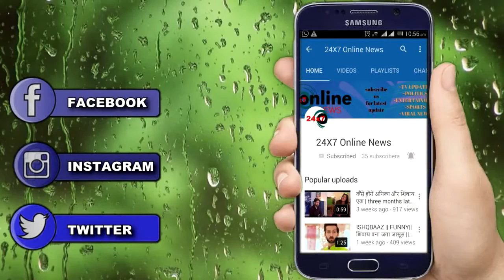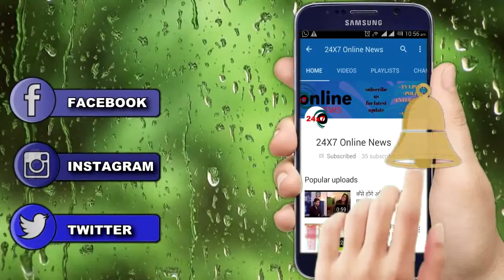KUMKUM BHAGYA || OMG! तो ये है दोनों के बीच का सालो पुराना छुपा हुआ रिश्ता